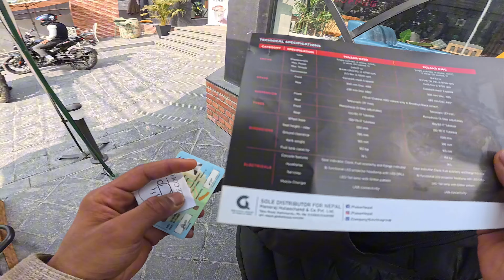My personal opinions on N160 and N250 | Bikers cafe ☕️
My quories:
absairoh helmetsbest on it’s segmentbikers cafebest place for bikersbikers heavencenematic shotsdirt tyre on n250dominar250dominar400expresso shotgear indicatorgremica brakes caliperhimalayan javainsta 360 ace proiphone14proktm adv 250ktm rc 200my opinionpulsar n160pulsar n160 or ns 160??pulsar n250short reviewslipper clutchNS200test ride